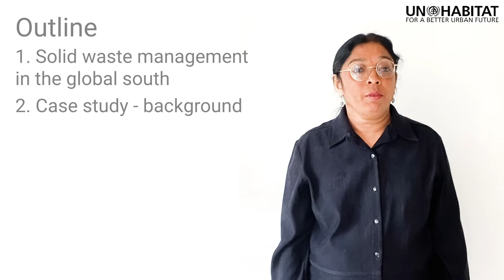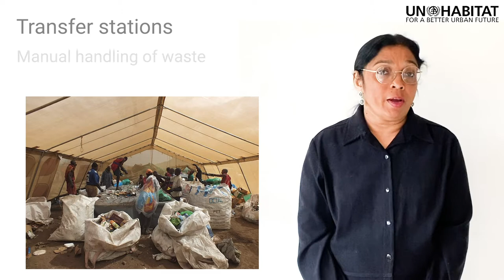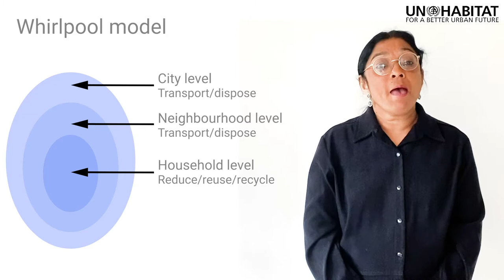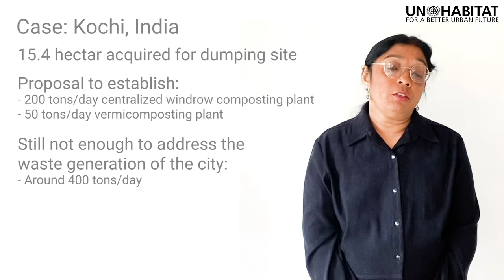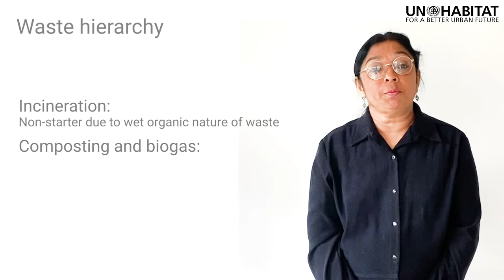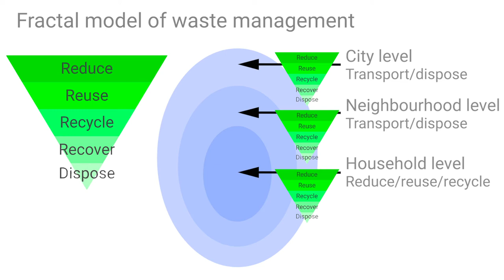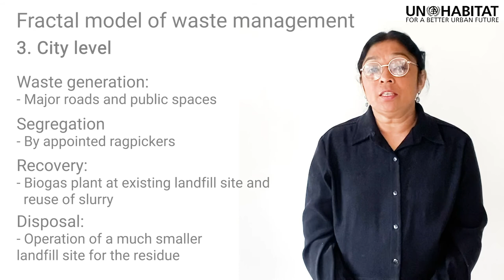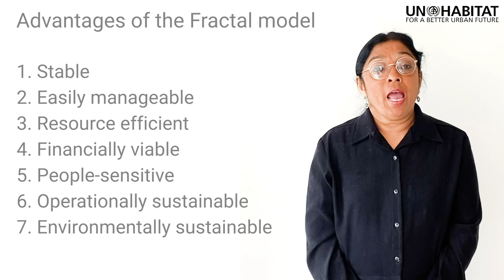Angelique Chettiparambil Rajan - In My Backyard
This video is part of UN-Habitat’s Global Urban Lecture series.

The lecture is based on the concept of zero-waste regimes and the need to recover both material and energy from waste to embed a circular economy within urban areas. It discusses the idea of decentralised energy production systems in cities and looks at the challenge of waste, energy production and governance in instituting a circular economy. The lecture suggests a system of nested scales to bring the point of disposal of waste and decentralised energy generation as close as possible to the point of waste generation.

The Global Urban Lectures are 15-minute lectures on themes related to sustainable urbanisation, delivered by renowned experts, UN-Habitat partners and UN-Habitat staff. The lectures have been ranked among the best MOOCs (Massive Open Online Courses) on cities.

The United Nations Human Settlements Programme (UN–Habitat) is the United Nations agency working towards a better urban future. Its mission is to promote socially and environmentally sustainable human settlements development and the achievement of adequate shelter for all.

Photo credits:

Green buckets for wet organic waste collection, Concealed household biogas plant in Pachalam, Exposed household biogas plant in Pachalam - Figure 1, Figure 5 and Figure 6 only from: ‘Angelique Chettiparamb, Mary Chakkalakkal & Rajan Chedambath (2011) In my Backyard! An Alternative Model for Solid Waste Management, International Planning Studies, 16:4, 313-331, DOI: 10.1080/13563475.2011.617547’